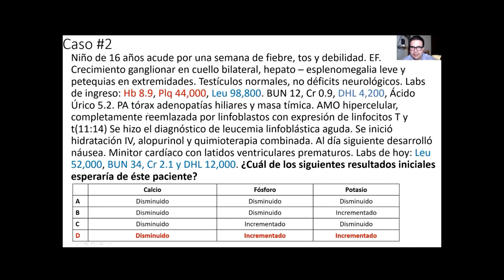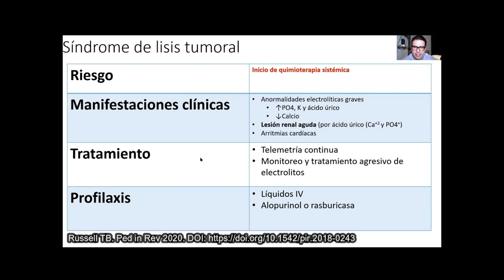Lizzy, lizzy, lisis tumoral